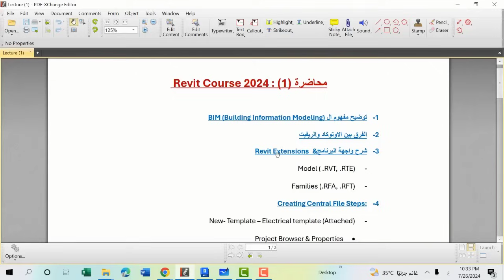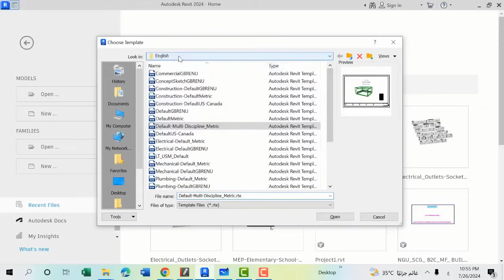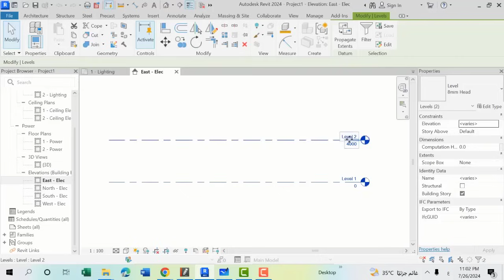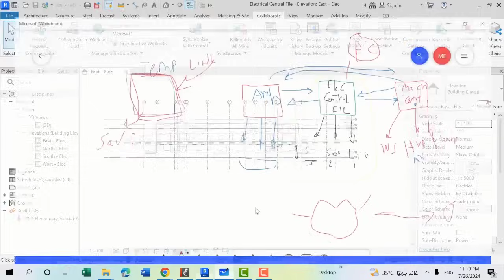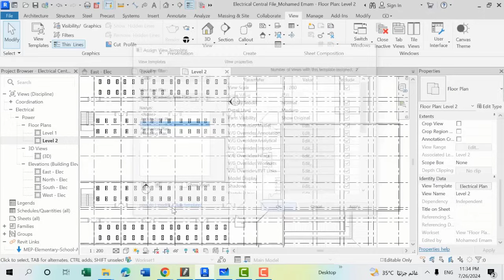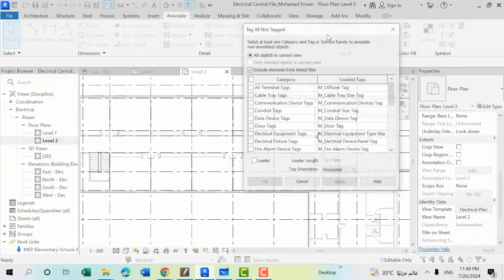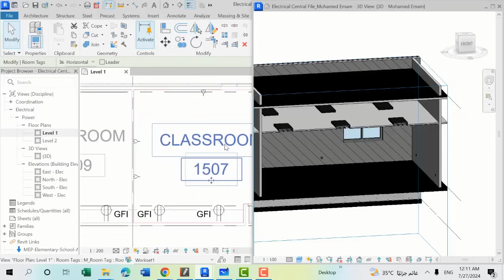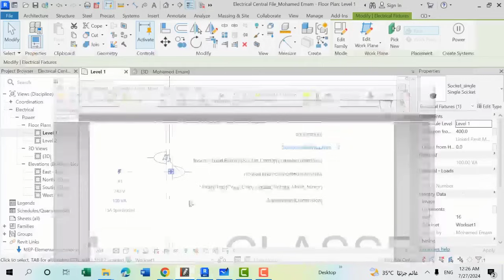محاضرة (1) | دورة الريفيت الكهربي | 2024 Electrical Revit Course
شرح مقدمة للبرنامج ومفهوم الBIM وتكوين ملفات الCentral والLocal وتوزيع الSockets
تاسك #1:
مطلوب عمل ملف Central  للمشروع وملف Local  وتوزيع الSockets  للدورين الاول والثاني.
لتحميل ملفات الشرح :
لمشاهدة البوت الخاص بالكورس تجميع الداتا وتسهيل الوصول اليها (تليجرام)